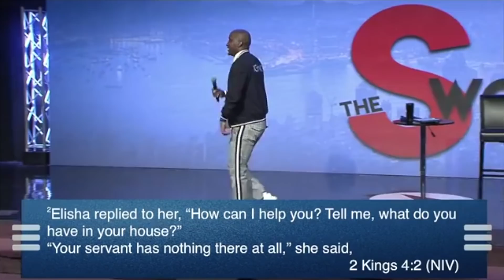Strategies For Stress